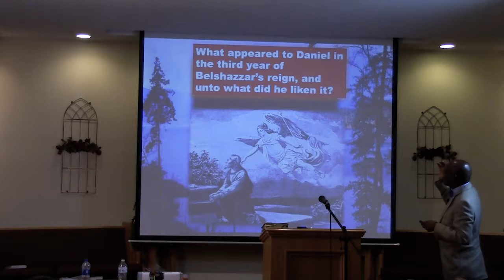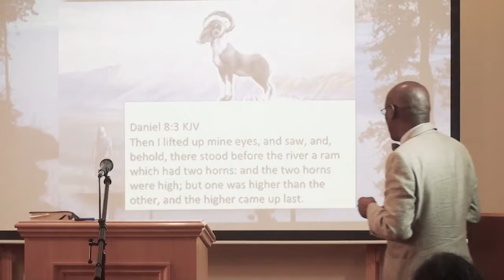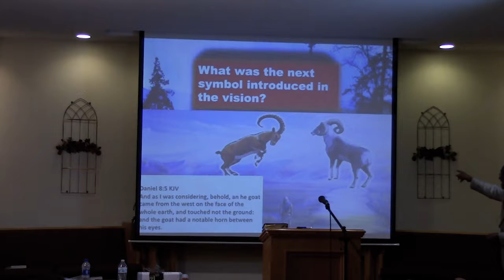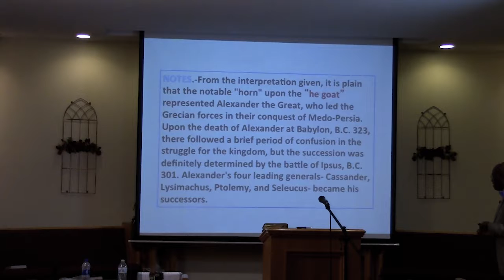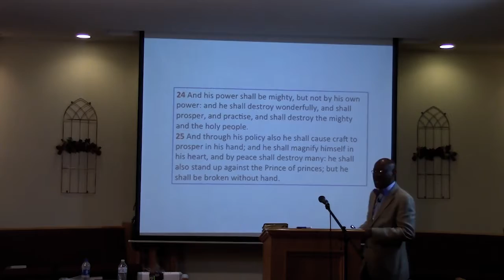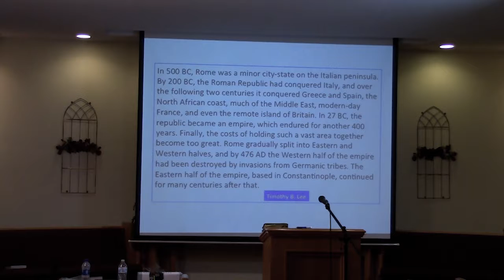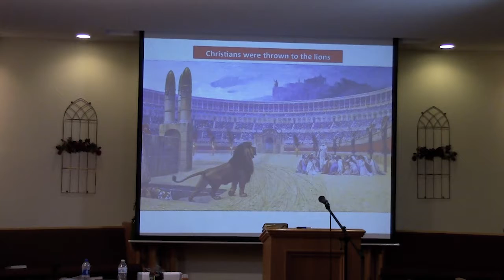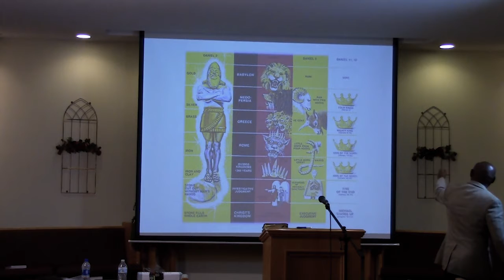Leslie White. Rescue From Deep Space Seminar, No. 6: The Ram vs the Goat (part 2 of 2).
Presented by Pastor Leslie White, MA, BS, ABS. Daniel and Revelation Prophecy Seminar held August 25 through September 8, 2018 at Farmville SDA Church.